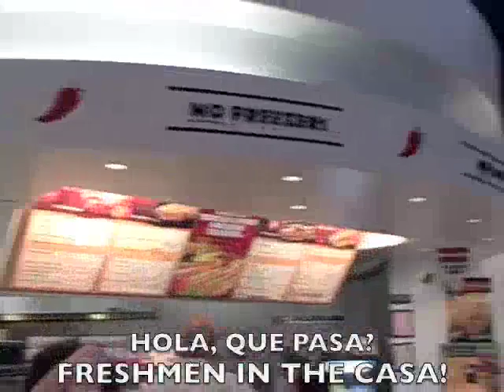2012 Baja Fresh Promo Video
2012's BAJA FRESH FUNDRAISER!
*This is the LAST restaurant fundraiser of the year!*

When? THIS FRIDAY, May 15! 4 to 9 pm
Where? Cupertino's Baja Fresh Restaurant!  20735 Stevens Creek Blvd.

Don't forget to present your flyer at the register at the time of purchase, and 20% of sales will go to Monta Vista's Class of 2012!

Song: Calabria by Enur feat. Natasja